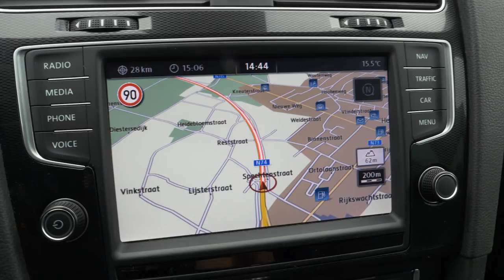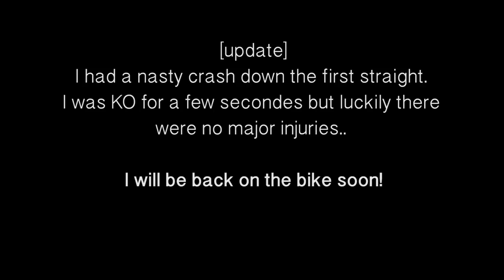Vlog 2. Round 3&4 Zolder 2018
later than planned, but things don't always go as planned. here is the vlog from Zolder.

song:
Taurtollo: Twenty-Three